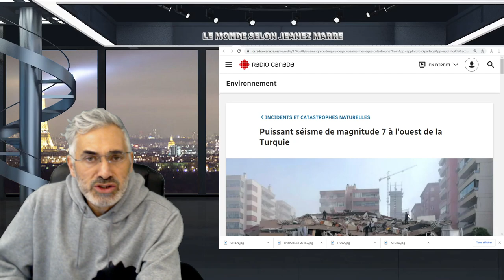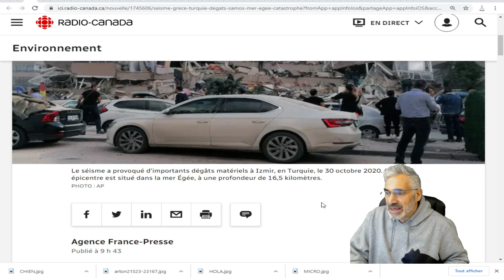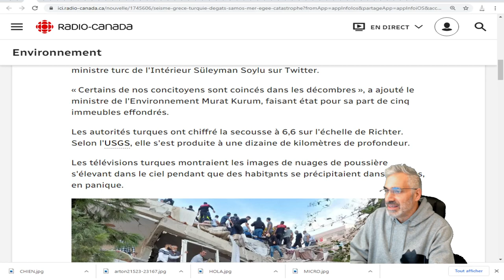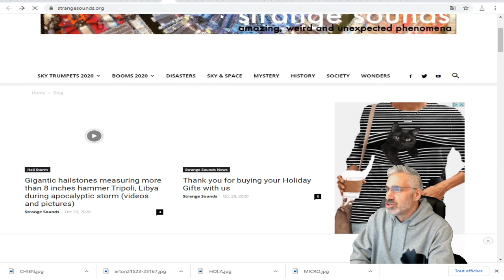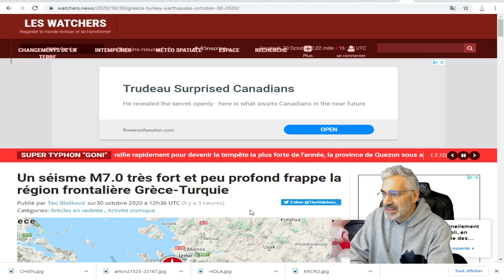2020; LA SÉRIE NOIRE SE POURSUIT;Un séisme M7.0 très fort et peu profond EN TURQUIE-GRÈCE.